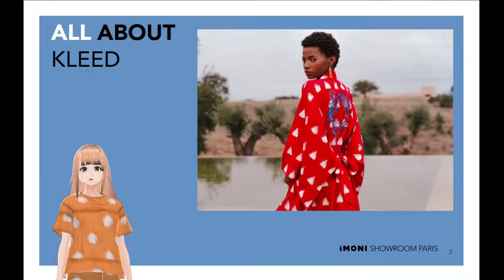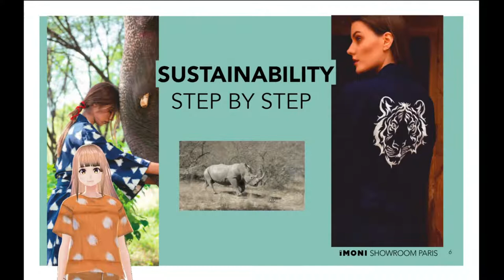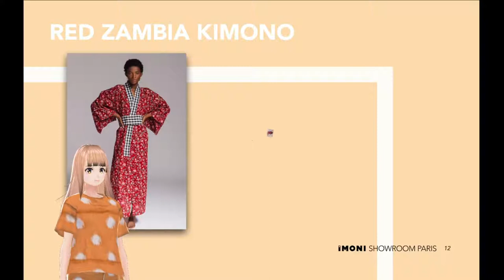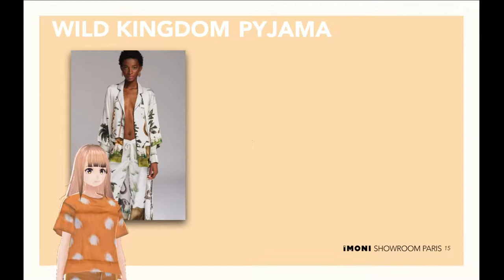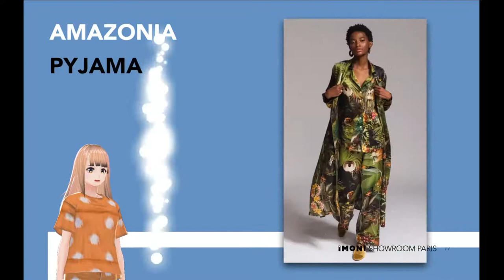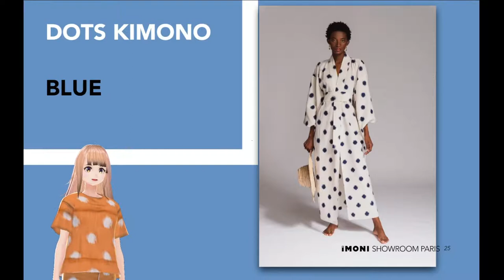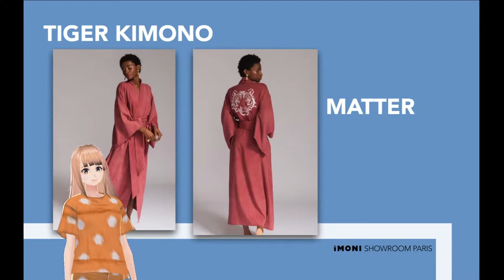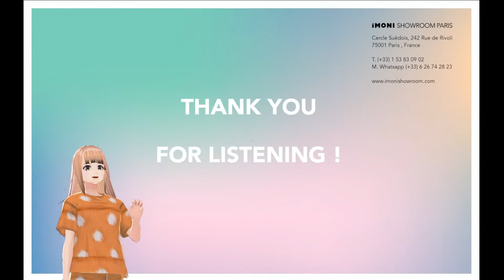Kleed Loungewear | Join the Paris Fashion Week with Moni Avatar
Kleed Loungewear x IMONI Showroom Paris x Paris Fashion Week January 2021

While we are all working from home, loungewear became our new everyday style. The brand Kleed Loungewear chose to be represented by our fashion Parisian showroom. Who is Kleed ? What are the inspirations of the designer ? Watch until the end to discover every looks of her collection.

We are broadcasting on Youtube LiveStream during this Paris Fashion Week of January 2021.